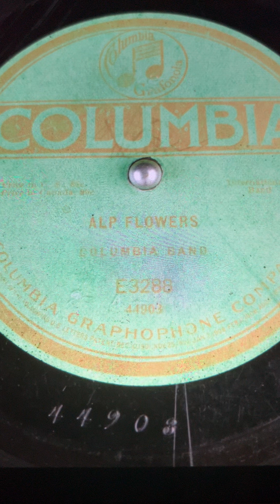Alp Flowers Columbia Band 1917